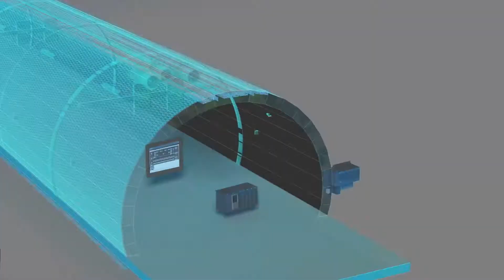Ready before it's built - Your digital tunnel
Digitalization and especially the digital twin are making it possible to open tunnel systems faster and operate them more securely. Siemens digitalizes the entire tunnel lifecycle, from design, engineering, and virtual commissioning to protection against cyberattacks and service solutions, including service via the cloud.